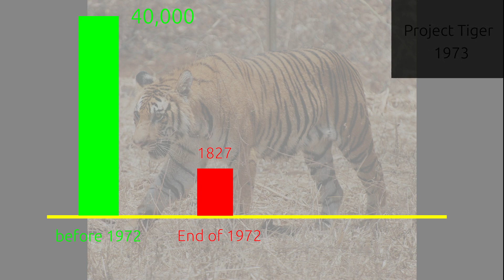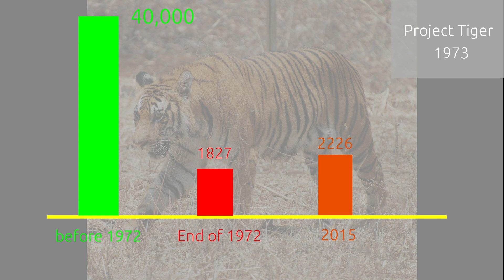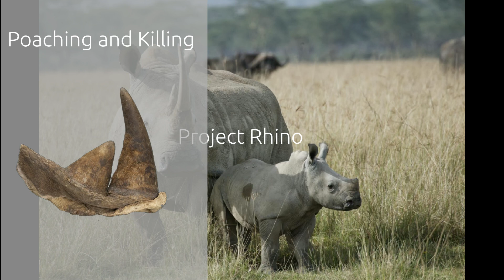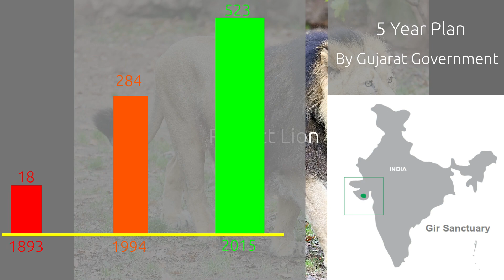Indian Government Projects to save Endangered species.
TN-08-Science

The Zoological Survey of India (ZSI) is an agency which keeps track of endangered species in India. There are a lot of species whose population is decreasing year by year. State and Central governments have launched various projects to preserve them and save from extinction.

In this video, we will discuss few projects, which were taken by governments to save tiger, elephant, rhino, lion, and crocodile.

Project tiger:
The population of tigers were estimated around 40,000 in the beginning of 1972 and it reduced to 1827 by the end of that year. Mostly tigers were poached for skin and sport. To save big cats,  Government has launched "Project Tiger" in 1973. Poaching was banned and sanctuaries and national parks were formed. Since then, population of tigers have risen and in 2015, it counts to 2226.

Project Elephant:

The population of the Indian elephant also known as Elephas maximus, is threatened due to  habitat destruction and poaching. In last few decades, population of elephants have been decreased by 50%. An ambitious programme “Project Elephant” was launched by the Ministry of Environment and Forests in 1992, major goals of this program was:
To protect elephants, their habitat.
To address issues of man-animal conflict. and,
To educate people for welfare of domesticated elephants.

Project rhino:

India is home to one horn rhinos but because of poaching and sports killing, these creatures are getting reduced in numbers. People kill these rhinos for their horn. To save them, a rehabilitation programme was undertaken in Dudhwa National Park in 1984.
In 1905, population of Indian Rhinos were around 75. with constant efforts and initiatives, in 2012, their population was recorded around 2000.

Project Lion:
Not only tigers, but lions are among big cats which are facing extinction. In 1972,  a five year plan was proposed by the Government  of Gujarat, to protect this magnificent feline species in the Gir Sanctuary.
In 1893, population of Asiatic lions was merely 18 but constant efforts and schemes increased this number to 284  in 1994 and in 2015, it further increased to 523.

Crocodile Breeding Project:
Crocodiles are reducing in numbers because of killing and habitat destruction. These creatures are also among endangered species. Based on habitat, crocodiles are classified as salt water crocodile, fresh water crocodile, and rare ghadial.
In 1975, population of different crocodiles were recorded merely 75.
Indian government has launched crocodile breeding project in 1975 to save these creatures from extinction.
Since 1975, populations of crocodiles have increased from 75 to 7000 in 2014.